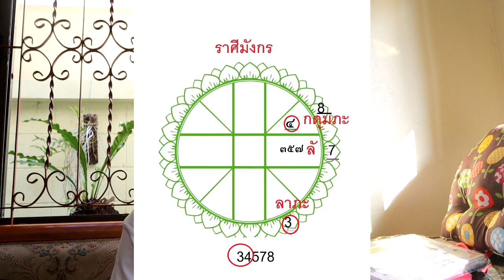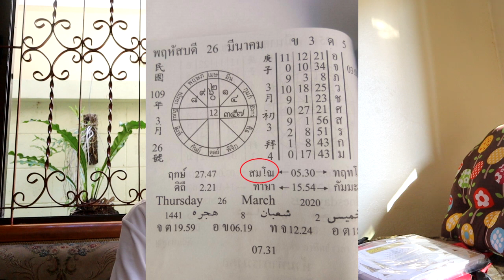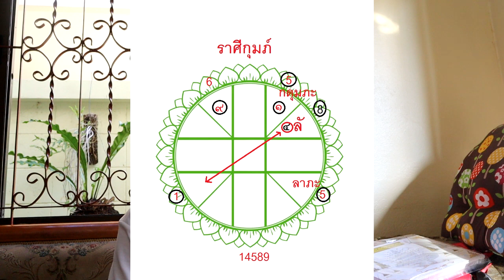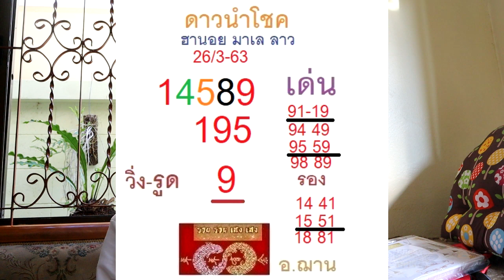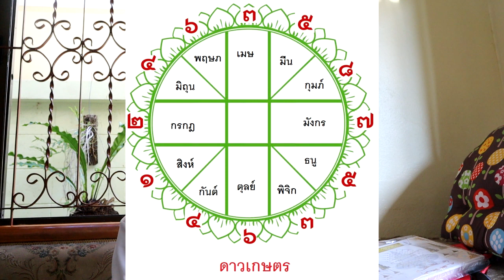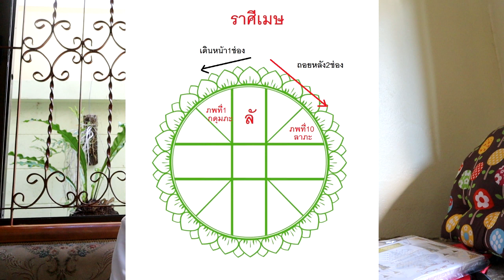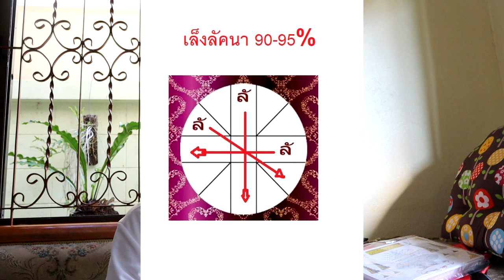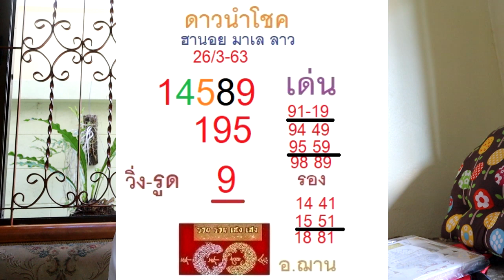เลขฮานอยวันที่ 26 มีนาคม63และสอนการคำนวณเลขรายวันEP.2โดยอ.ฌานHOLY